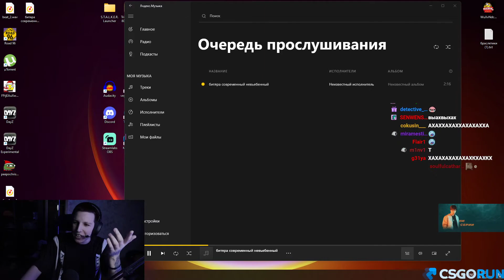продал маму за рекламу казино бладтрейл